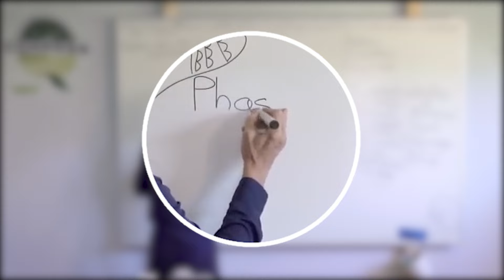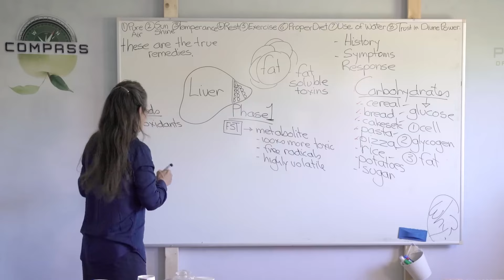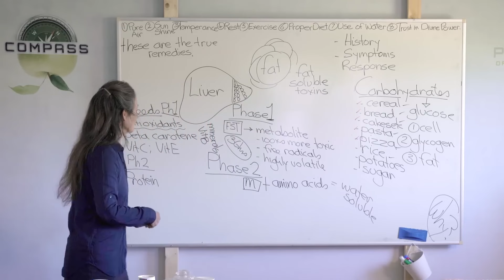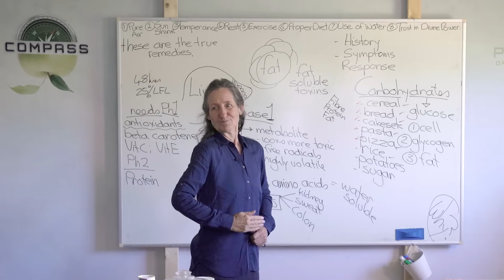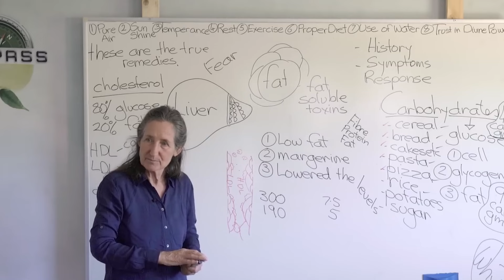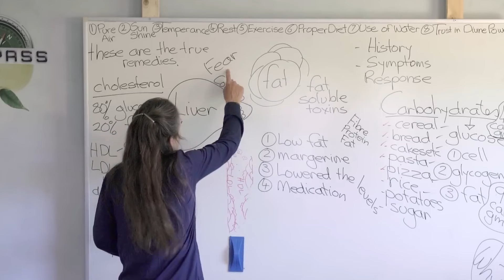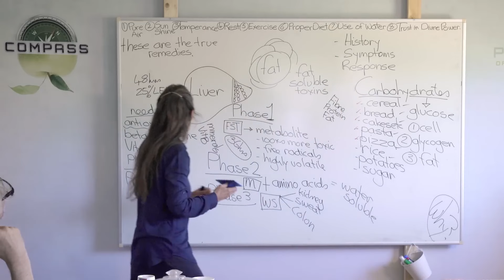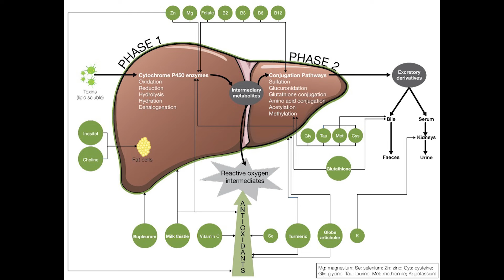Dr. Barbara O'Neill Reveals 5 SHOCKING Foods That Prevent Liver Damage!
Discover the shocking mistakes that are secretly damaging your liver and learn about the top 5 liver-healing foods with Dr. Barbara O'Neill.

Barbara O’Neill’s Best Seller: Self Heal Book👇

Barbara O’Neill’s Natural Herbal Remedies Book👇

In this eye-opening video, renowned health expert Dr. O'Neill reveals common habits that are terrorizing your liver and provides practical solutions to reverse the damage. From surprising dietary choices to everyday lifestyle factors, you'll gain invaluable insights into protecting your liver's health. Don't miss out on these game-changing tips and the powerful foods that can transform your liver function.